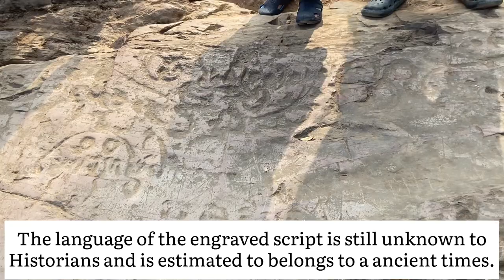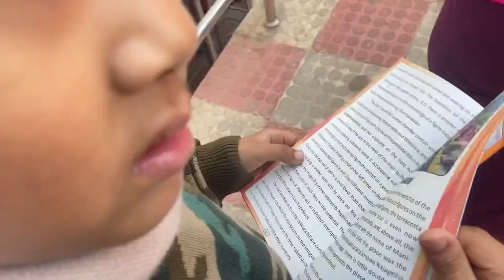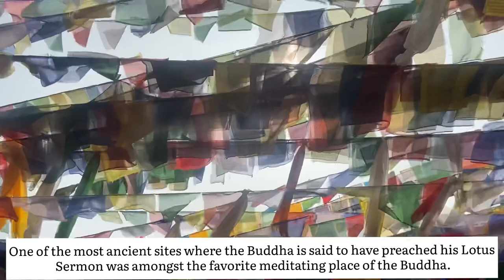Bodhgaya vlog3/pilgrimage to chariot wheelmarks/world peace stupa/ vulture peak /black Buddha temple